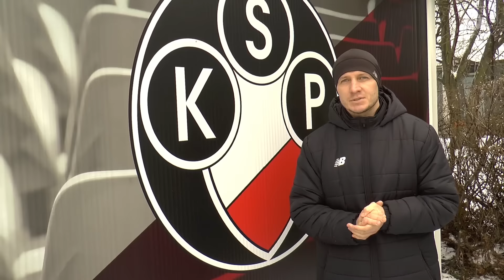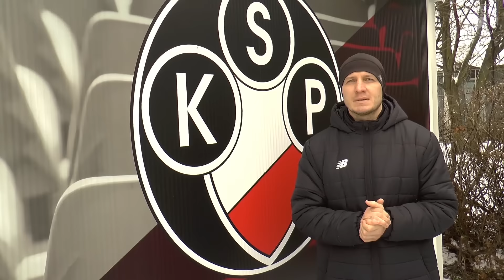Wojciech Szymanek podsumowuje środowe mecze sparingowe